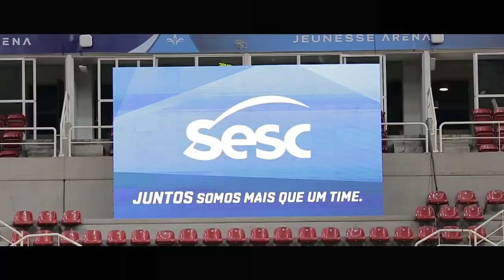Uma Voz de esperança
Bem sucedido, não é aquele que tem mansões, carros, barcos ou uma conta recheada.
O bem sucedido, é aquele que mesmo  em meio a tantos problemas, persiste,  aprende, segue em frente, supera e vence.
esperança fé superação voz voz comercial, vinicius justo vinny apresentador digital, digital marketing , radio , tv , sos entretenimento , sos eventos somos todos artistas , motivation , motivação , positividade positive vibes